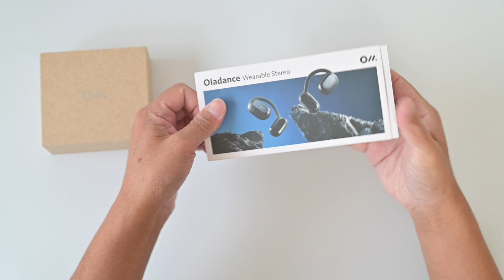【耳をふさがないイヤホン】しっかりとした低音再生と長時間再生が魅力の開放型イヤホン「Oladance Wearable Stereo」の紹介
今回は耳を塞がないタイプのイヤホンを紹介しています。
オープンイヤー型のイヤホンは低音再生があまり得意ではないイメージでしたが、オーラダンスのイヤホンは別格でした！

オーラダンス　イヤホン:
チャージングケース: